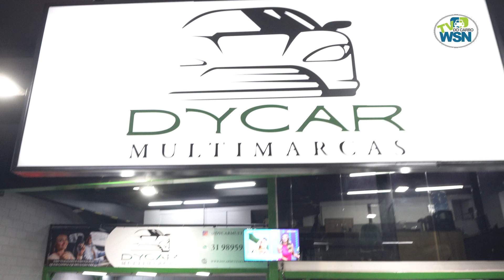DYCAR MULTIMARCAS - Uno Sporting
Fiat Uno Sporting 2013 / Motor 1.4 / Completo!
Chevrolet Celta 2015 - Motor 1.0
Fiat Palio 2014 / Completo